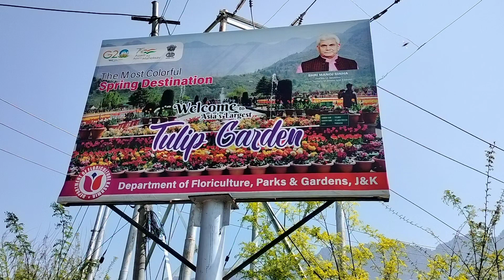Asia largest Tulip garden in kashmir every years only One month Open March 22 to April 22!